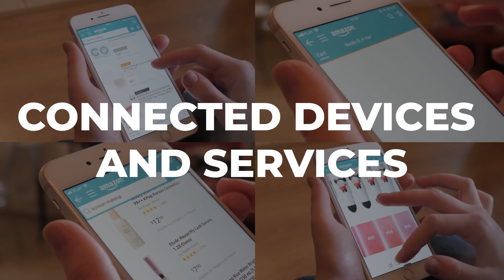E38. 3 Impressive Predictions For The Future of AI